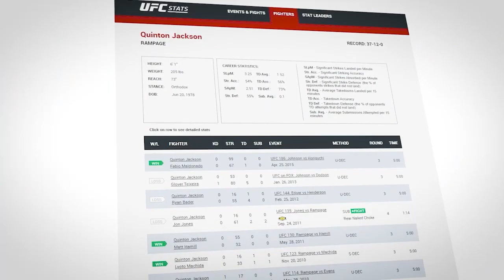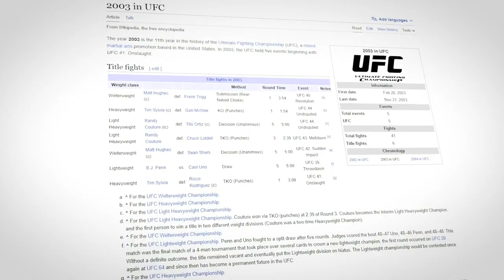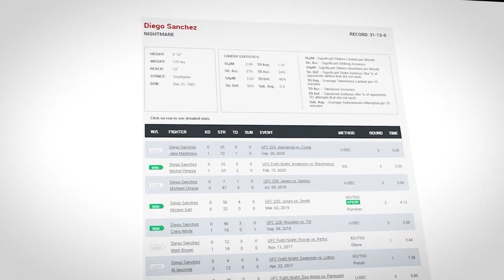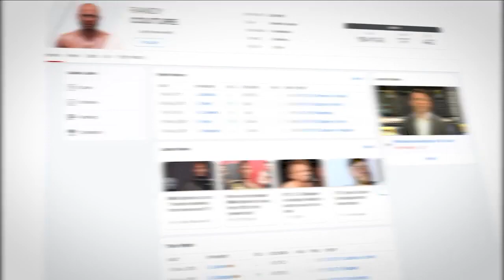The LUCKIEST Fighters in UFC History..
Welcome back to Unlimited Sports, today on the channel we're going to be talking about The LUCKIEST Fighters in UFC History.. if you're excited to learn more about this then make sure you watch the whole way through because you don't want to miss the details we have for you!